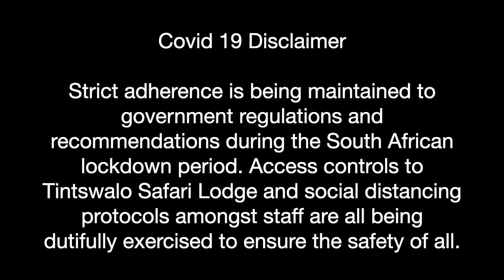Nharu Pride and Red Road Male Meet! | The Virtual Safari #28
Nharus and Red Road meet.